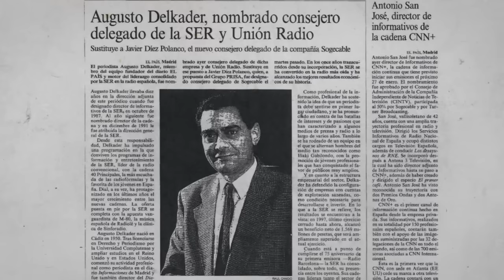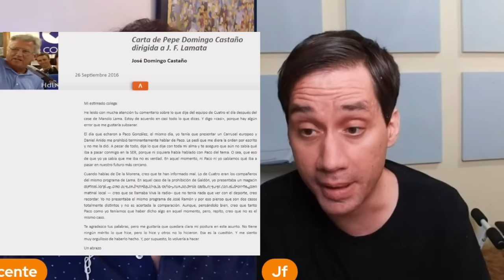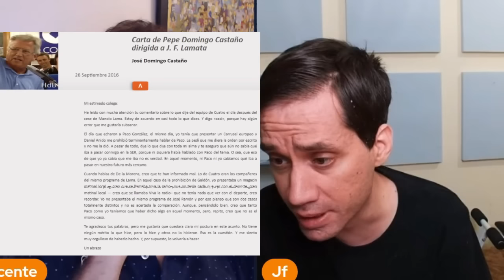Pepe Domingo Castaño y la solidaridad con los despedidos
Durante el coloquio recordando momentos de D. José Domingo Castaño, J. F. recuerda la carta que le envió discrepando de un artículo suyo sobre si era lícito o no reprochar falta de solidaridad en antena ante el despido de un compañero.